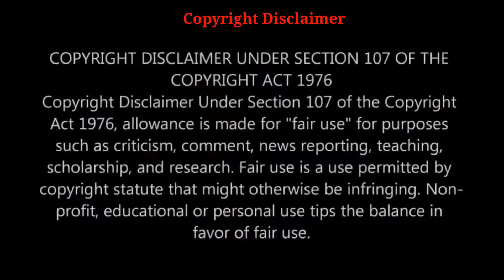হানিমুনে কোথায় যাচ্ছেন সাবিলা নূর || PotherNews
হানিমুনে কোথায় যাচ্ছেন সাবিলা নূর || সাবিলা নূর || PotherNews